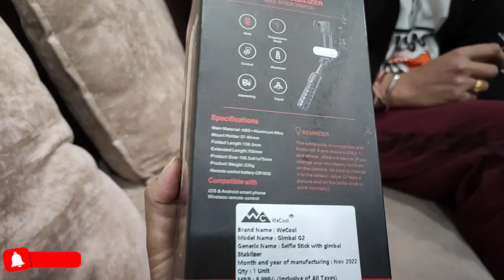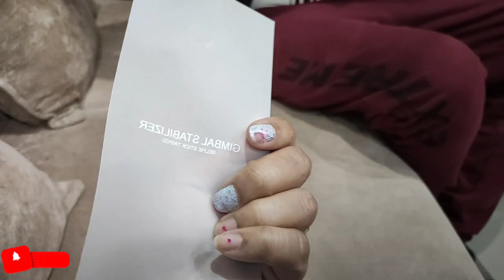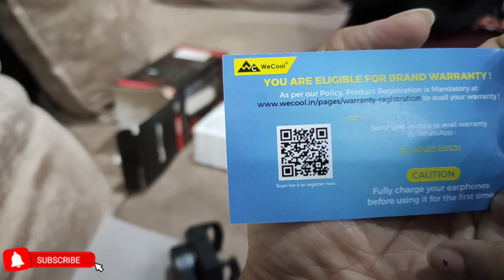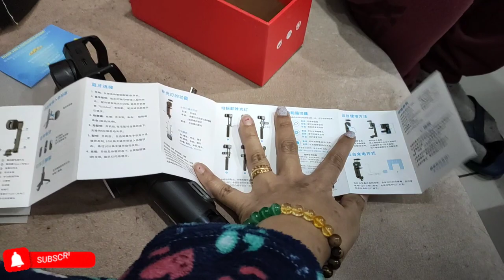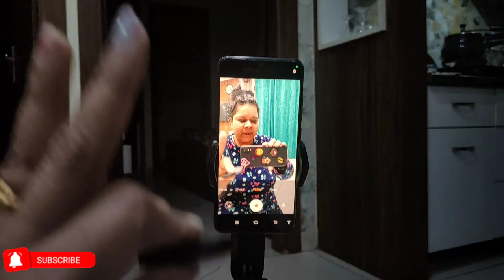Unboxing Gimbal Stabilizer Q09+ Review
Q09 is a single-axis gimbal stabilizer with good stability. No matter how you turn it in the vertical plane, the phone can be stabilized in one place, without worrying about sports shooting!

Remote Control, Creative Shoot-

The equipped remote wireless remote control can be connected to the mobile phone through Bluetooth. The remote control distance is 10m. It’s detachable and can free your hands in tripod mode.

The Q09 is powerful and equipped with a wireless remote control that allows the mobile phone to rotate 360° and shoot like Inception.

Detachable-

Q09 innovatively outfitted the 1-axis gimbal stabilizer with a fill light that is even detachable, allowing the photographer to place the fill light in front or back depending on his or her needs.

3 Colors & 9 Levels-

The fill light has 3 kinds of lights that can be adjusted - white light, warm light, and natural light. Each kind of light has 3 gears - weak, medium and strong. A total of 9 (3*3) levels can be adjusted.

Flash Mode-

In addition, fill light also has flash function. After adjusting to the light you want, you can double-click the fill light switch to start the flash mode.

Rich Templates-

Don't be afraid that you can not film great videos. Q09's APP has plenty of templates built in. Easy to operate, follow the instructions can generate your own creative blockbuster!

Selfie stick-

There is a gimbal selfie stick switch button on the side. When switched to selfie stick mode, the gimbal will no longer move.

Tripod-

The handle of the Q09 can be switched to tripod mode, and the retractable aluminum rod is 695mm long, which can just meet your shooting needs.

Buying Link Amazon